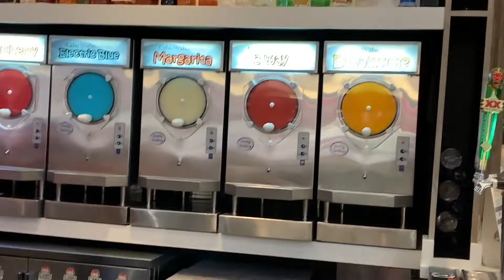WE LEFT THE KIDS! | VEGAS TRIP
♡ I N S T A G R A M➜Luvlisalee_
♡ S N A P C H A T➜ Agirlnamelee1

INFO:
-Recorded with Canon T7i
-Edited with iMovie